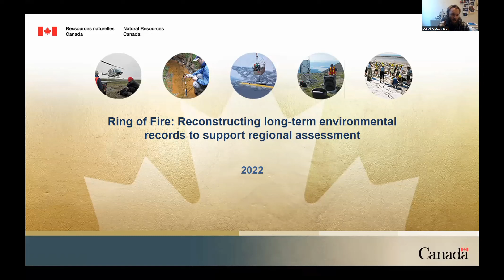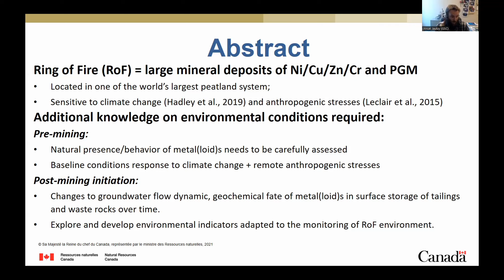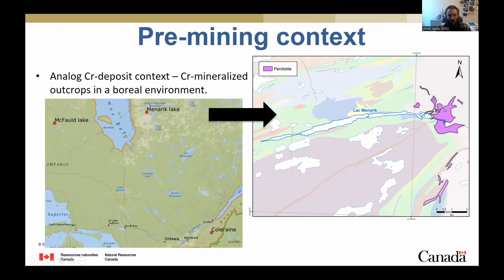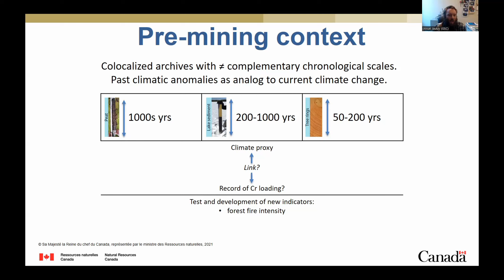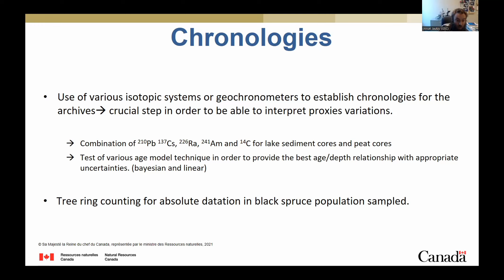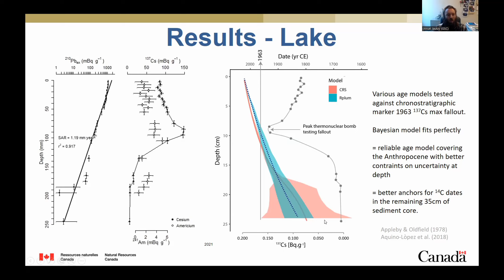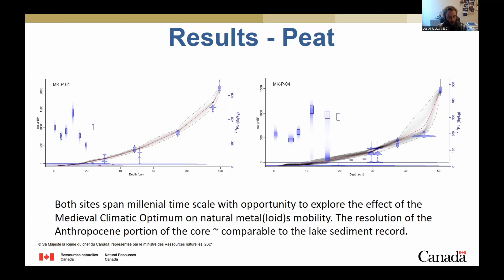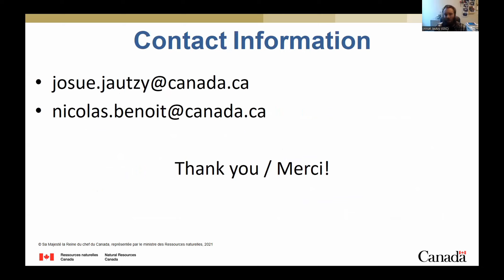Ring of Fire: Reconstructing long-term environmental records to support regional assessment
Talk given by Dr. Josué Jautzy - May 10 th 2022

Ring of Fire: Reconstructing long-term environmental records to support regional assessment / Cercle de feu : Reconstitution des archives environnementales à long terme pour soutenir l'évaluation régionale